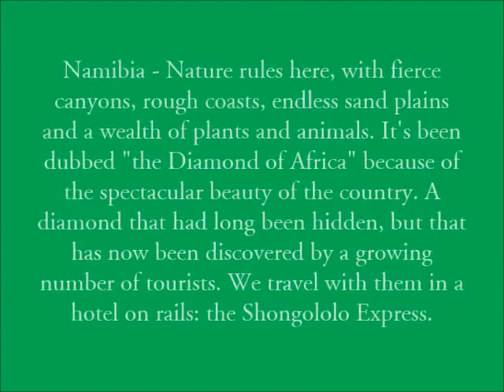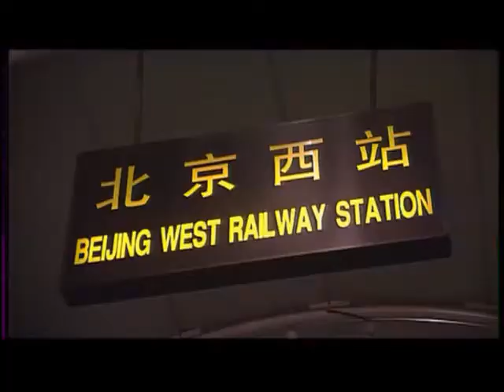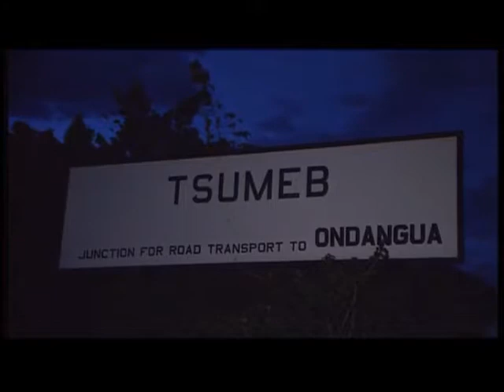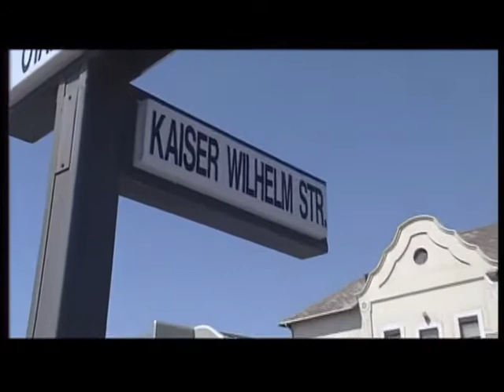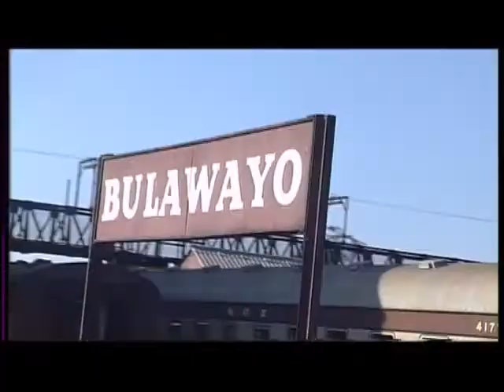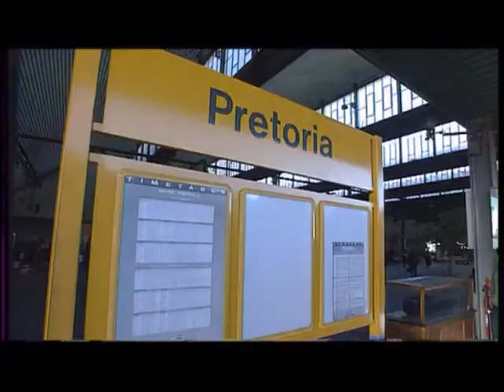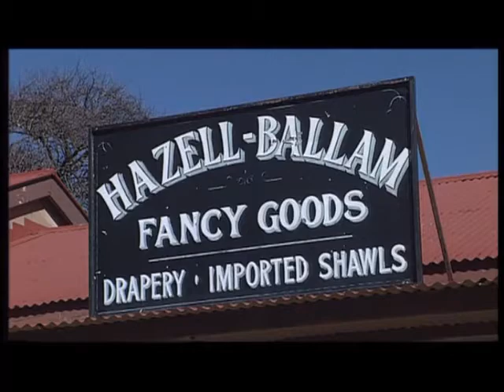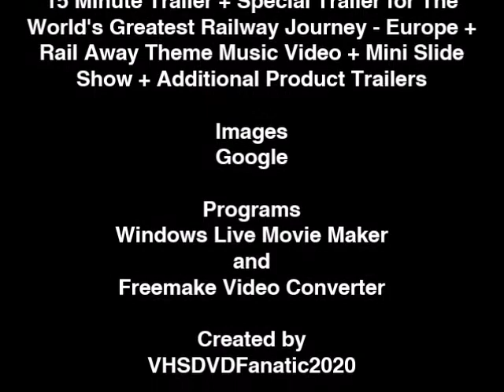The World's Greatest Railway Journeys: Zimbabwe, Namibia and South Africa (Full UK DVD)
The title says it all. Requested by Chris Earthquake.

Home Media Format: DVD
Classification: Exempt from Classification
Production Company: NPB
Studio: EO International
Publisher: Musicbank
DVD Release Year: 2005
Running Length: 90 mins
DVD Cat. No.: APWDVD1101
Colour PAL
Aspect: 4:3

© NPB / EO International. (Programme Content)